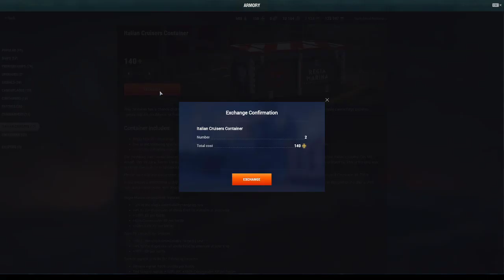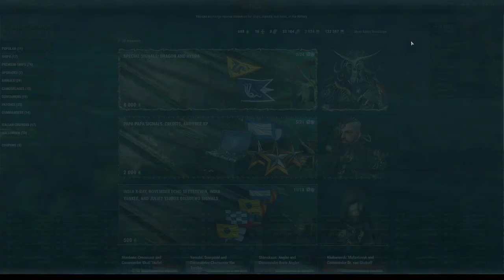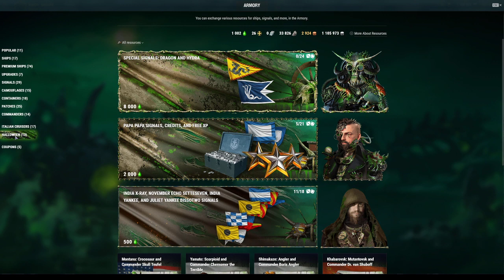[ENG/RO] Good Saturday morning everyone! WoWs and chill. Twitch drops. (Stream 17)